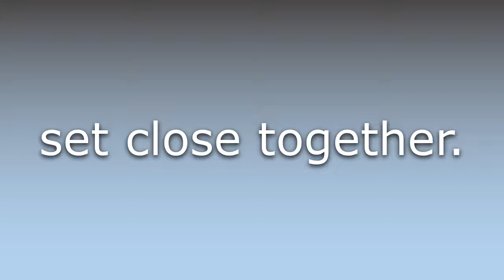What does Close-set mean?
What does Close-set mean in English? Learn the meaning of Close-set.